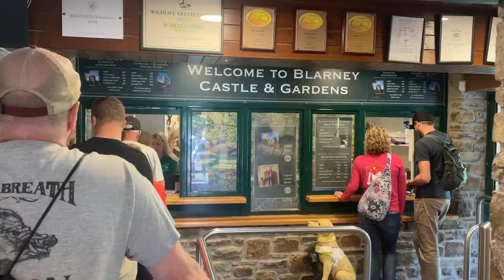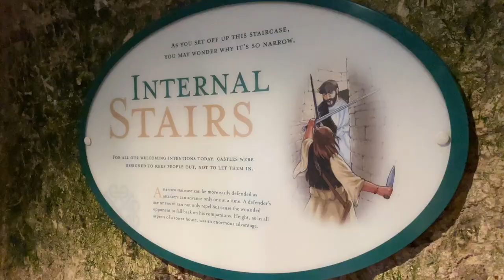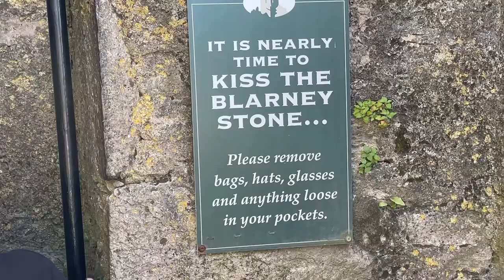BLARNEY CASTLE in IRELAND! Kissing the Blarney Stone and Irish Folk Lore!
We are in Ireland! The Land of ferries, legends, Leprechauns, and folk lore. And today we are visiting one of Ireland's biggest tourist attraction. Blarney Castle. Blarney Castle and one big mythical limestone rock, The Blarney Stone. Blarney Castle is located just outside Cork, Ireland in the town of Blarney. Blarney Castle is located on 60 acres of gardens with ancient trees and rare plants, with pathways of beautiful gardens and arboretums. The kids are so excited to explore the castles caves, dungeons and the Murder Hole. The Murder Hole being an opening above the front door that the people in the castle could pour boiling oil or water on intruders. One of the main reasons tourists have been flocking to Blarney Castle is The Blarney Stone. This stone promises to give the gift of eloquence or the Gift of Gab to whoever kisses it. And its not just any kiss, it's an upside-down, arch your back over a 8 story drop at the top of the castle. There is a man who sits by the rock to help guests with there back bend and smooch of the mythical Blarney Stone. Blarney Castle and Stone were not the only Irish Folk Lore we visited on this trip to Ireland. We looked for Mookie the sea monster in the Kilarney Lakes, went on hikes through fairy trails. and found the Healing rock in Grange Rock Circle of Lough Gur.